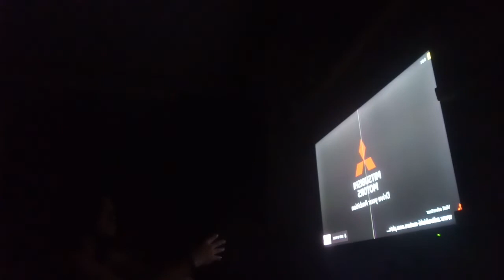September 25, 2022